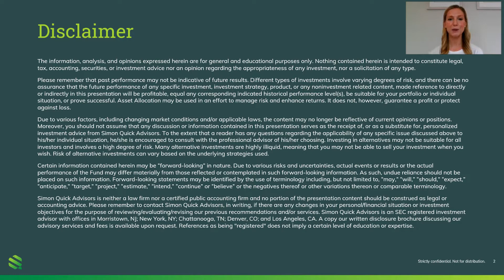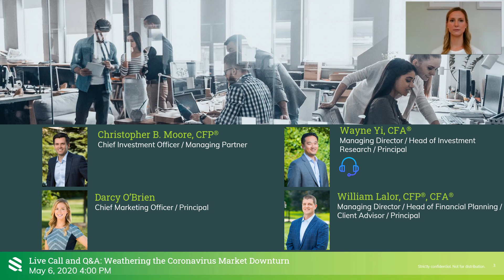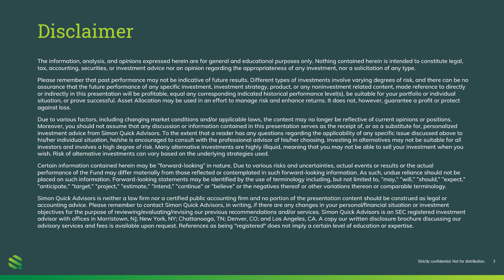May 6th Call Recording: Weathering the Coronavirus Market Downturn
In this call recording, Simon Quick CIO, Christopher Moore, Head of Investment Research, Wayne Yi, and Head of Financial Planning, Bill Lalor, discuss the market downturn in light of the coronavirus.